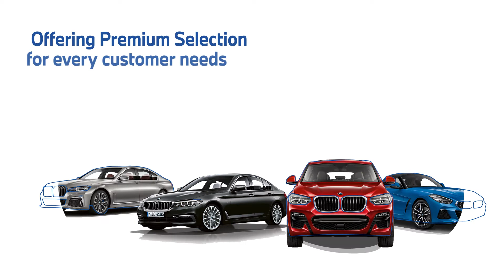Welcome To BMW Tunas!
Welcome to BMW Tunas! The first and most experienced authorized BMW dealer in Indonesia. Under PT Tunas Mobilindo Parama, BMW Tunas has been providing continuous high-quality and fully integrated services for over 40 years.

Delivering memorable customer ownership experience and personalized best solution for every customer needs, BMW Tunas has proven its track record by dedicating and giving customer-oriented professionals at your service.

Simple, reliable, and exciting.
We are BMW Tunas!